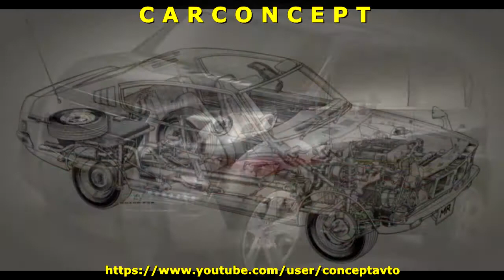Mitsubishi Galant GTO MR (1970–1973)CONCEPT CAR